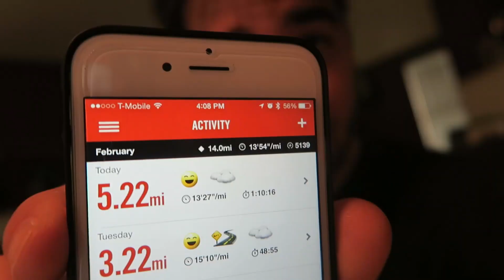TRAMPOLINE FACEPLANT!! (2.26.15 - Day 2130)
help support the vlogs and keep them going! - you get free stuff too! brand new beanies and limited signed posters